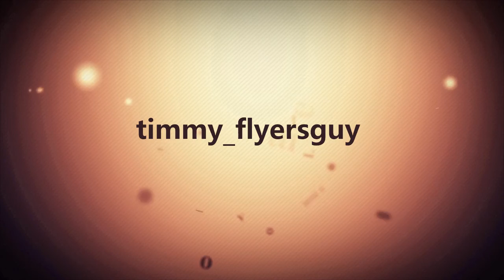Saturday shout outs Episode 44 Bailey Rayne